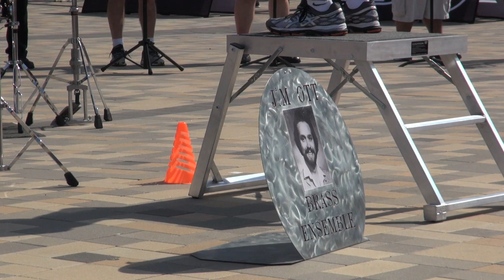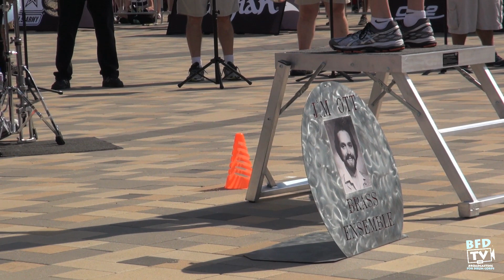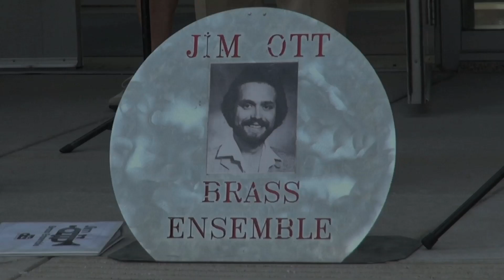The Jim Ott Brass Ensemble @ 2015 DCI Sound Sport - BFDTV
The Jim Ott Brass Ensemble's performance in the 2015 Sound Sport competition during the 2015 DCI World Championship Weekend, securing "Best In Class."  Captured 8.8.15